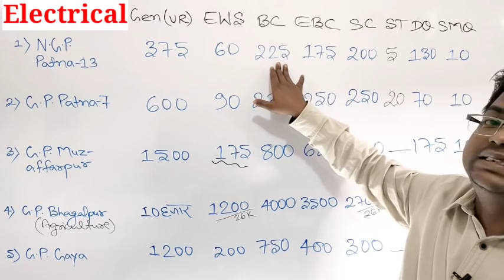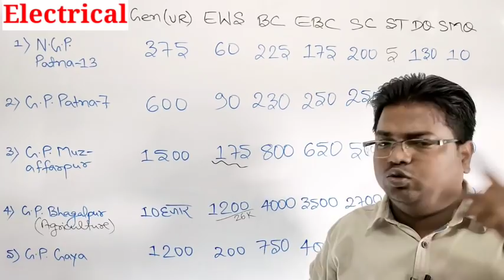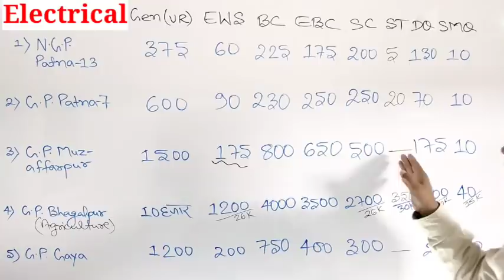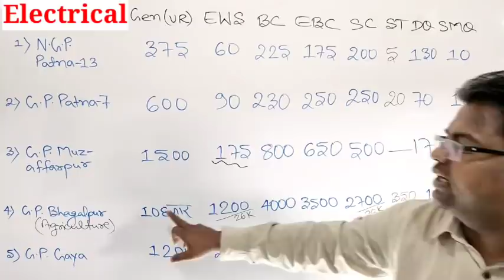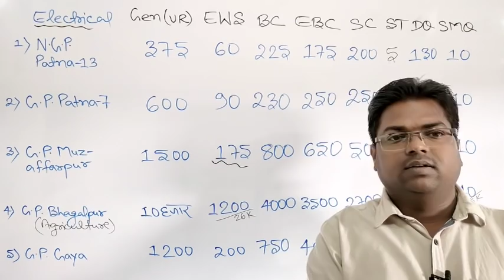Bihar Polytechnic / Bihar Polytechnic Cutoff / Bihar Polytechnic top 5 College / Electrical Branch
Rank for Bihar Polytechnic
Rank for Bihar Polytechnic Electrical Engineering